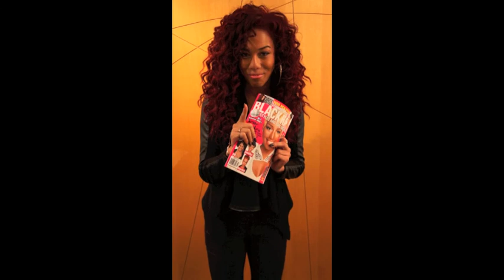Natalie Larose Visits SBH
The singer is in the house!